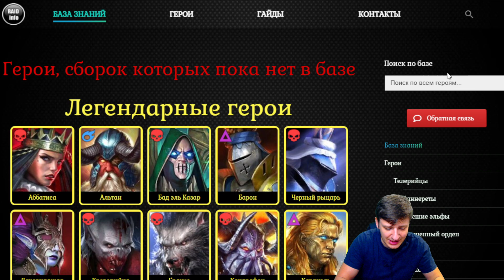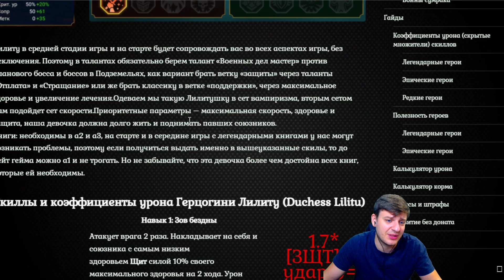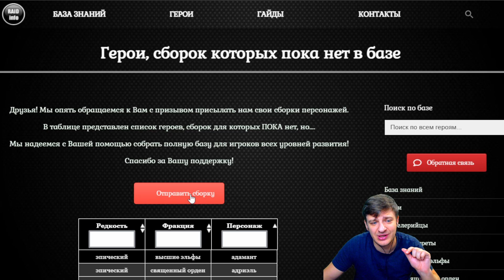х 10 под турнир кланов Лилиту и Криск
- cайт по Raid (оставь свою сборку в нашей базе)

- сборка Лилиту на сайте Raid info.
- сборка на героя Криск на сайте Raid info.
- ссылка на мою офф. группу. Начиная от прокачки палача, до просьб посмотреть аккаунт. Аккаунты смотрим по скриншотам, составляем пачки на арену, на кб, в любое подземелье даём рекомендации по развитию! Gl HF
Ссылка на скачивание игры: